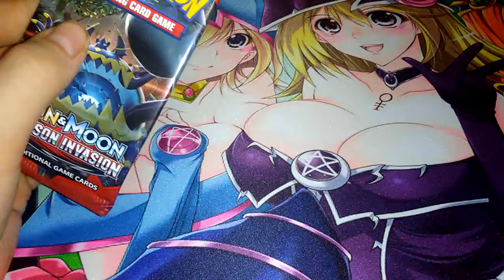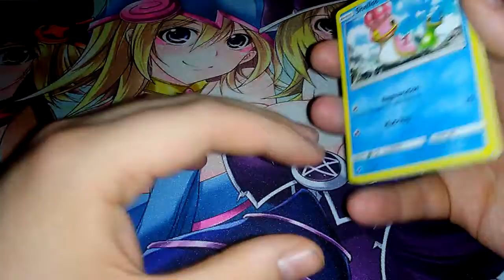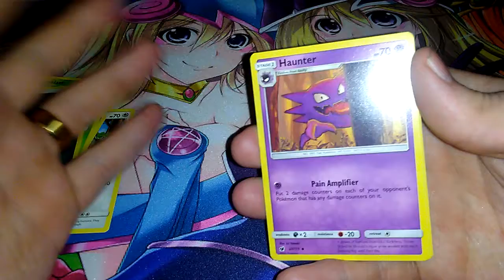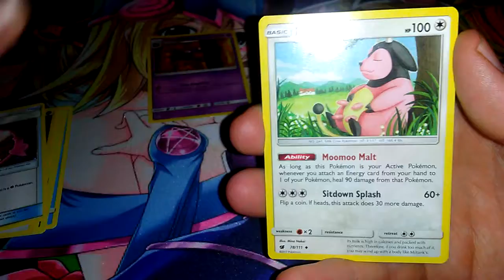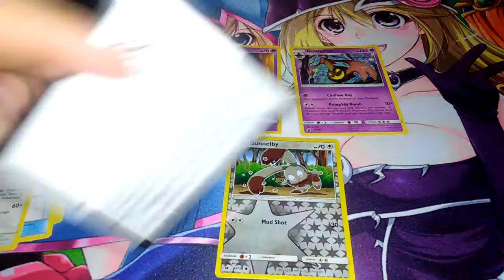Where could she be? - Crimson Invasion Opening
Hey all. Hope you enjoy the video today.
-Damián